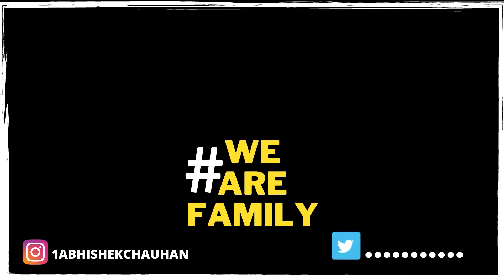Nikki ki maths tution 😂 Sb preshan 🤣